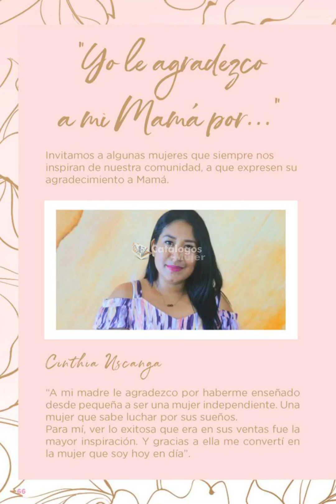CATALOGO ILUSION Día de la MADRE 2021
HERMOSAS hoy les comparto el  CATALOGO ILUSION DIA DE LA MADRE CATALOGO DIGITAL del 2021, podrás encontrar ofertas y Descuentos.

Para ver más catálogos EN DIGITAL  AQUI⬇️⬇️:

                 --♥♥♥♥♥ SÍGUEME AQUÍ ♥♥♥♥♥--